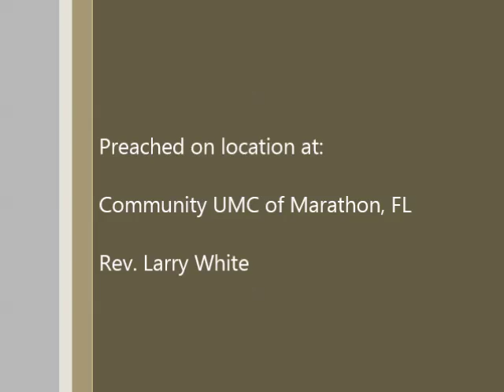6 5 16 Frustration and Fulfillment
Our final sermon in the "Brokenness & Blessing" series.  Have you ever wondered about your fruitfulness and what God may be looking for your life to be producing?  Give us a listen.  The scripture is Genesis 17: 15-22.